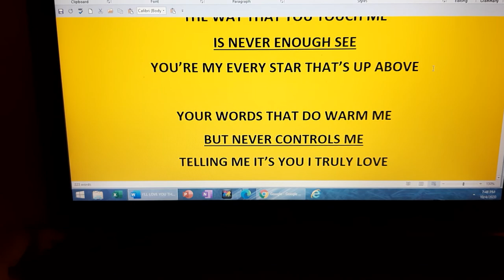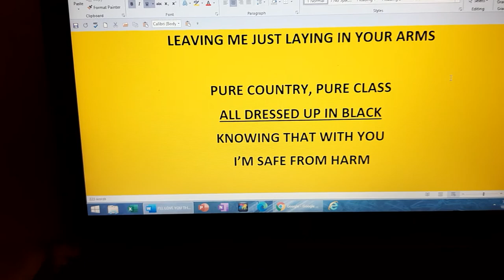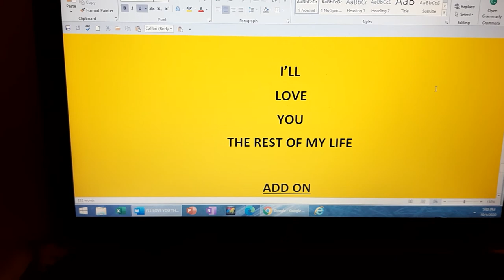I'LL LOVE YOU THE REST OF MY LIFE WRITTEN BY DENISE SPURLOCK